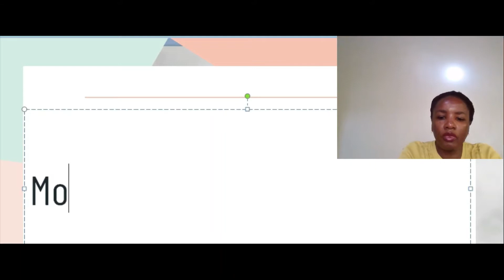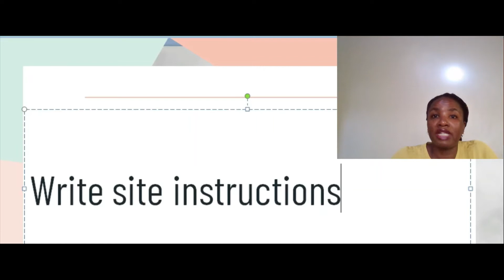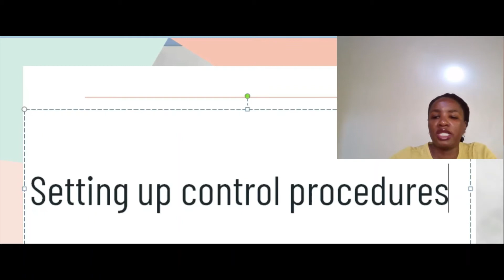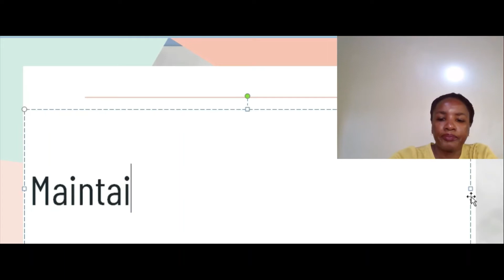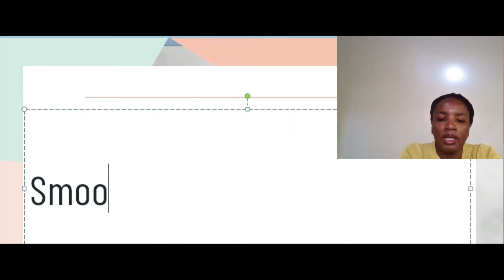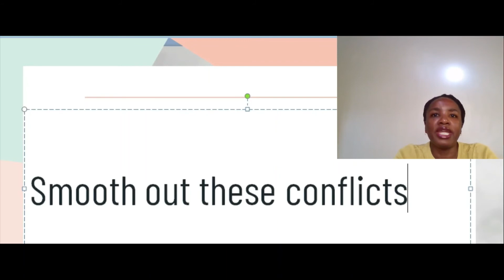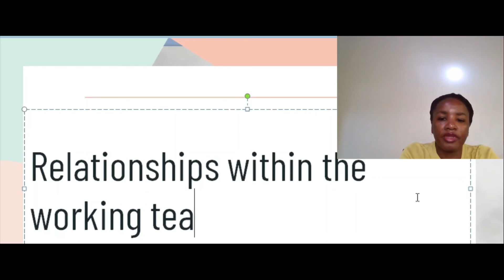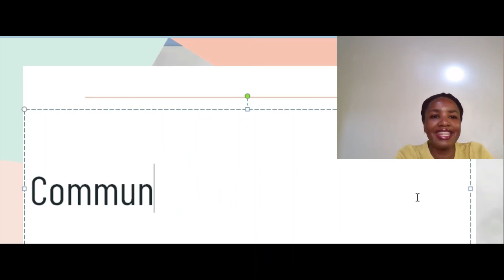RESIDENT ENGINEER DUTIES PART 1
In this video I go through some duties of Resident Engineers on site. However, make sure you have your job description to make sure you have all your duties covered. All the best!